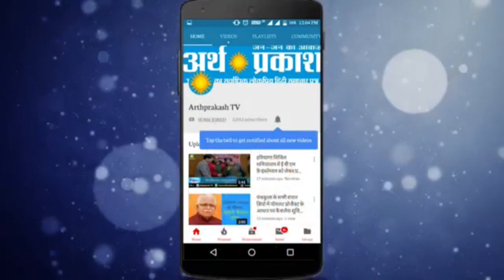महिला IAS रानी नागर की आप बीती... जरा देखें